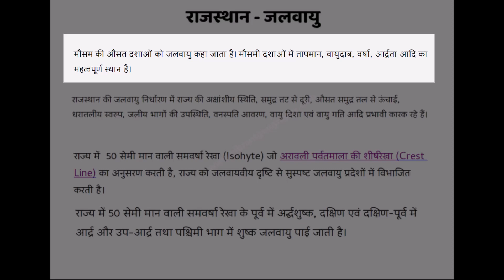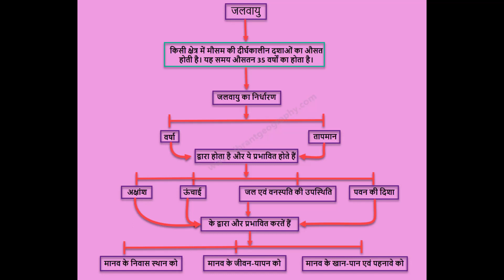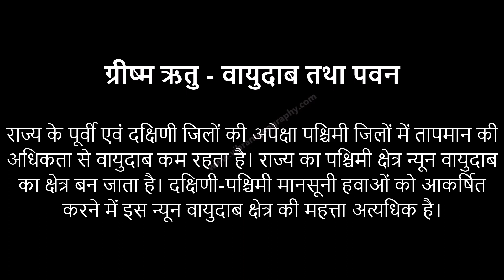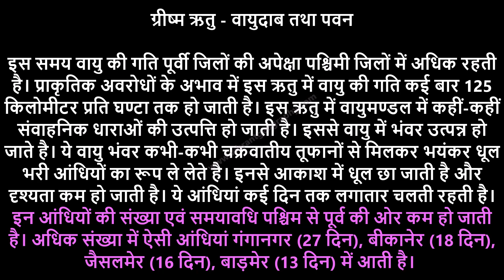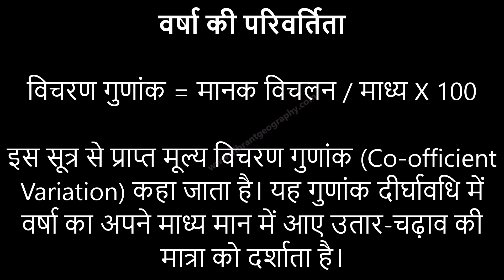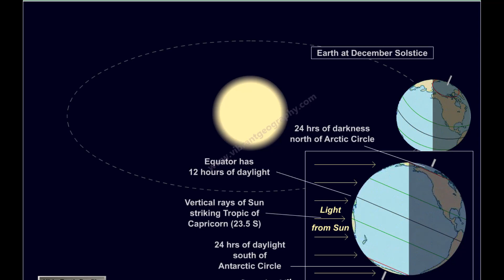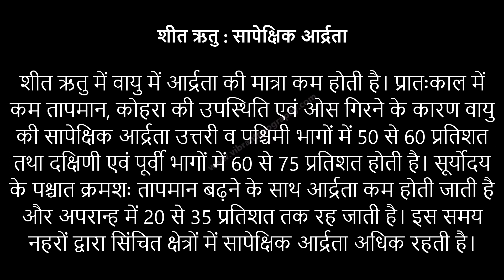Geography of Rajasthan : जलवायु Climate- Part-I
इस विडियो में राजस्थान की जलवायु, उसको प्रभावित करने वाले कारकों के साथ ही ग्रीष्म, वर्षा, एवं शीत ऋतु की जलवायवीय दशाओं, राज्य में वर्षा की परिवर्तिता, अधिशेष जल की मात्रा, वार्षिक औसत संभावित वाष्पन-वाष्पोत्सर्जन की मात्रा आदि को ग्राह्य मानचित्रों की सहायता से समझाया गया है। यह विडियो स्नातक स्तर पर राजस्थान का भूगोल पढ़ने वाले विद्यार्थियों के साथ-साथ प्रतियोगी परीक्षाओं में सम्मिलित हो रहे अभ्यार्थियों के लिए ज्ञानवर्धक एवं उपयोगी है।